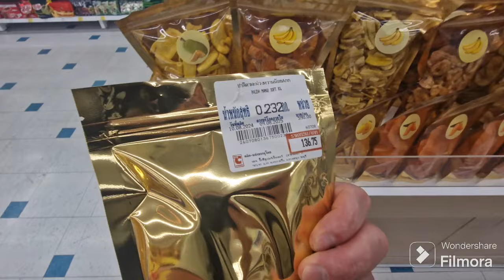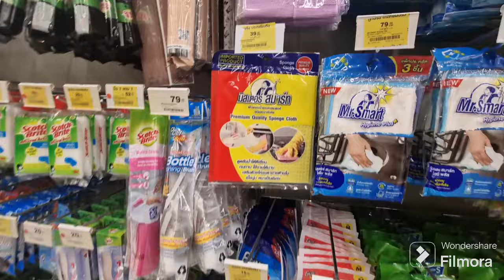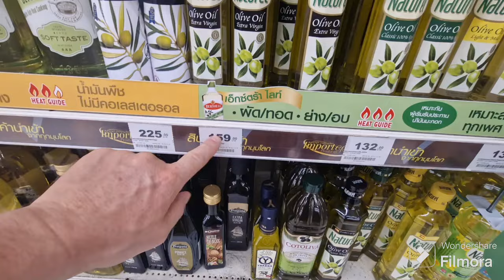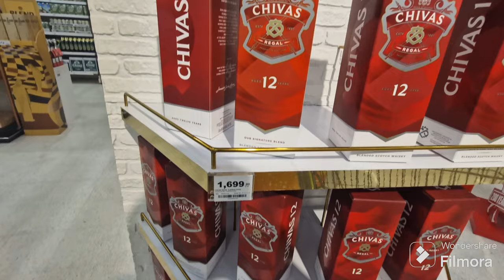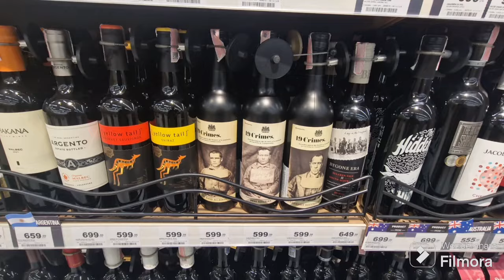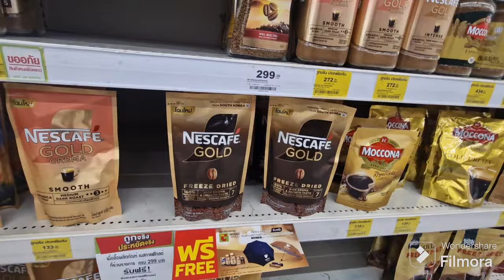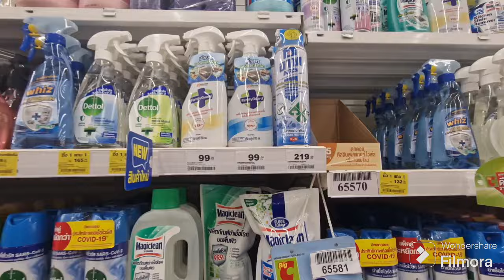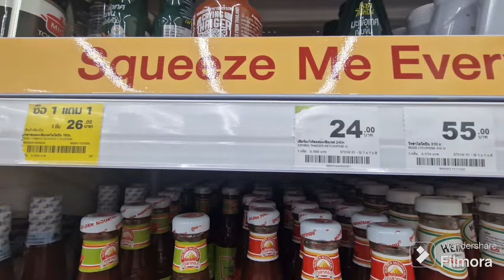Pattaya Big C supermarket shopping. More of the mundane..